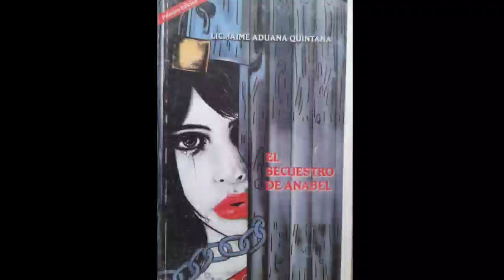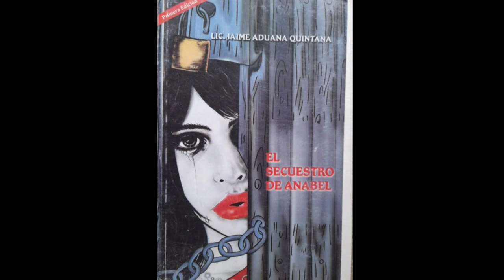El Secuestro de Anabel de Jaime Aduana Quintana (capitulo 1)